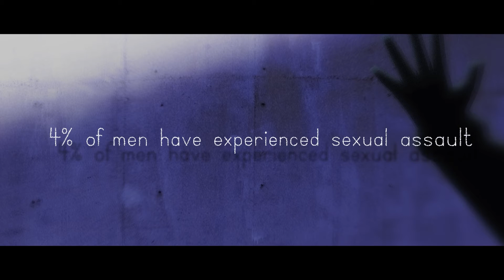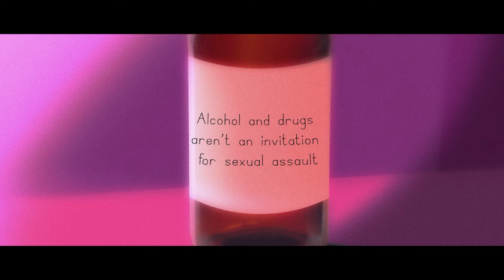Cheshire Youth Commission - Consent Animation 2021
A consent animation created by Youth Commission members in Cheshire.